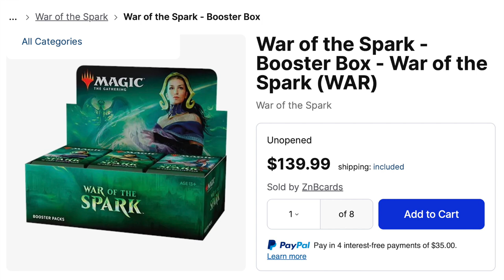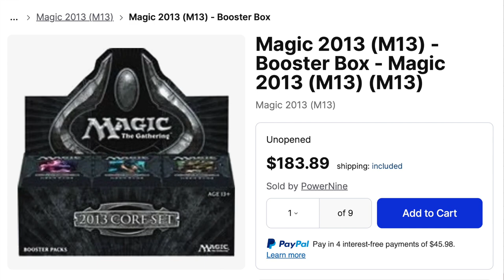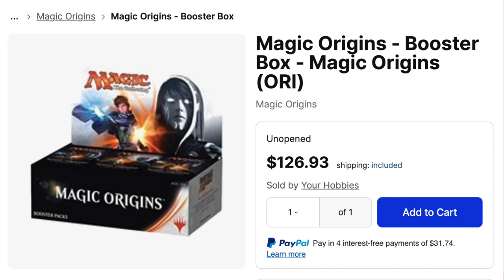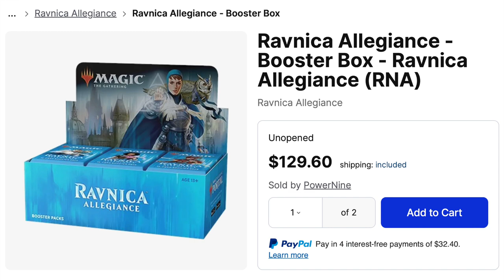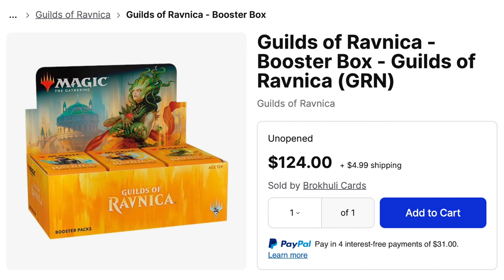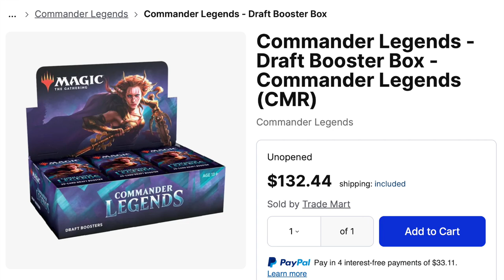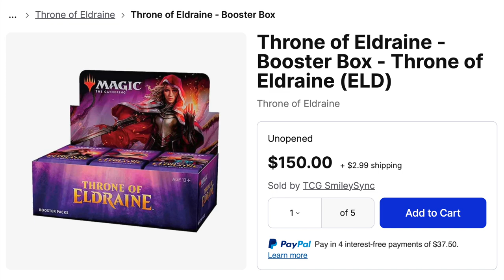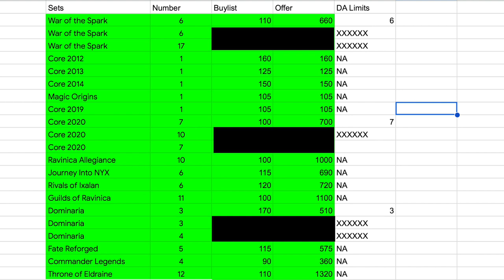I Lost $30,000 @ Alpha Investments for Magic the Gathering Investing